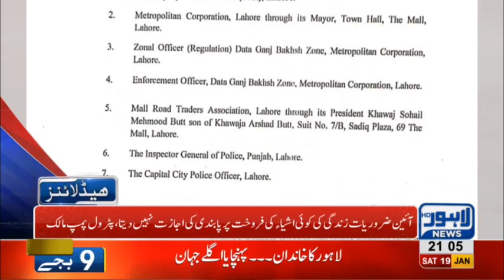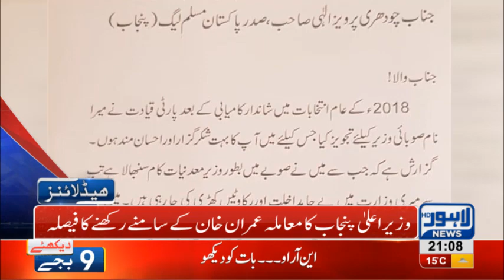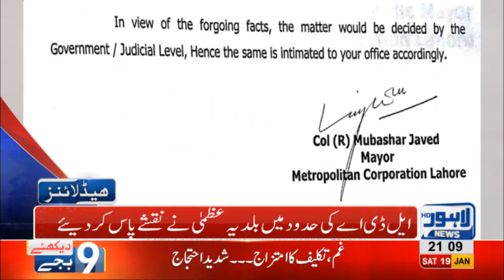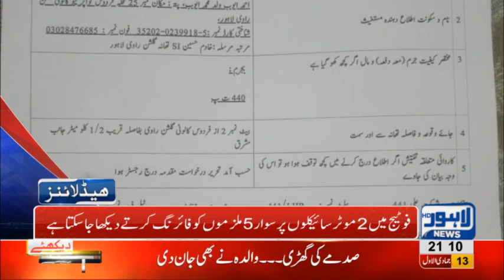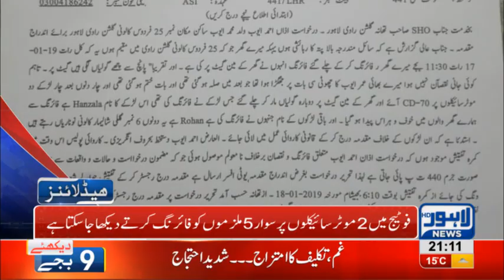09 PM Headlines Lahore News HD – 19th January 2019